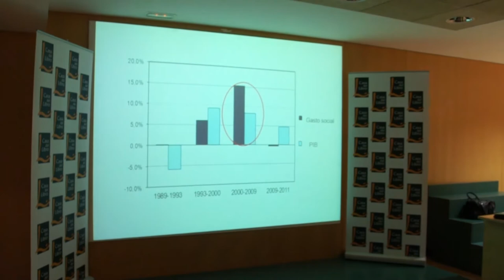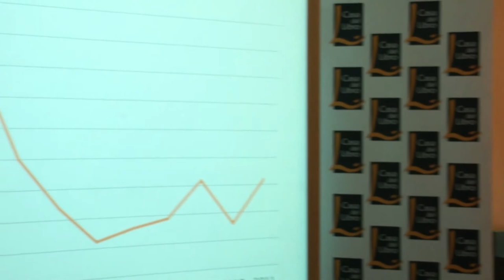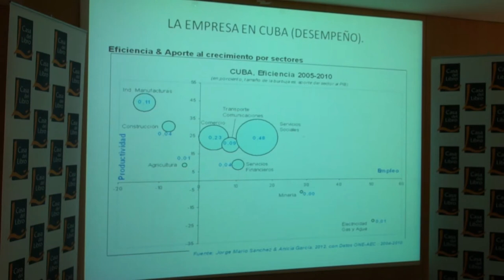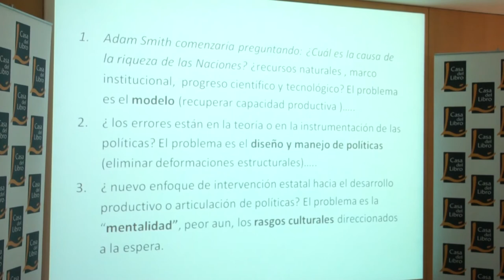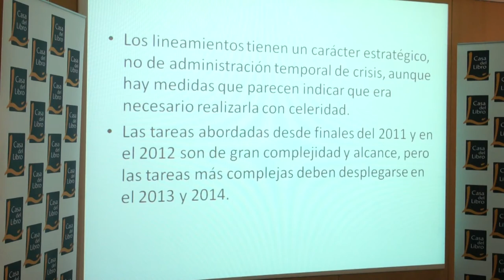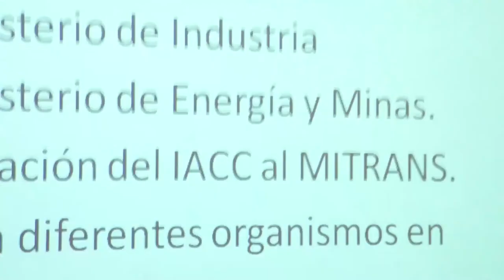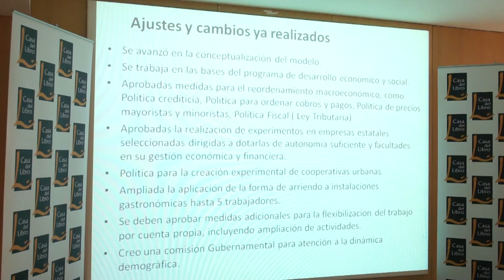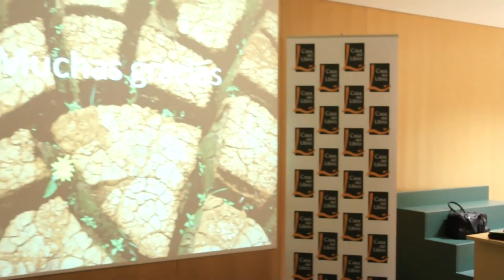Cuba: as últimas reformas económicas (charla da economista Yailenis Mulet en Vigo) 25/02/13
Organizada pola asociación de amizade galego-cubana Francisco Villamil